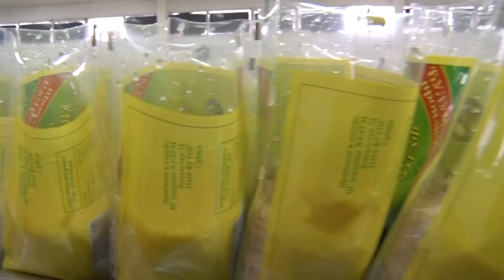Kiseli kupus Ćulum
Zašto jedan od najstarijih pogona za preradu kupusa u Futogu uspešno grabi ka četvrtoj deceniji postojanja?
Sagovornici: Simo i Rade Ćulum - Futog
Facebook : Farma emisija o poljoprivredi